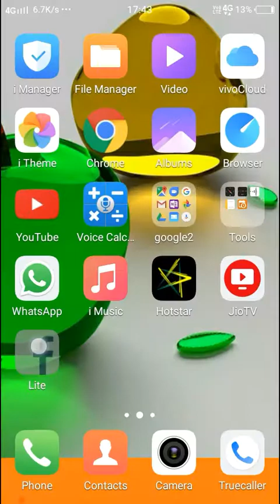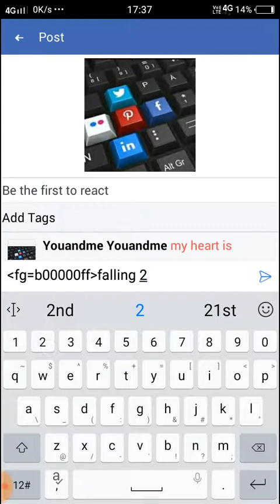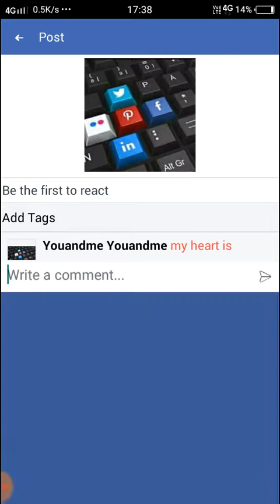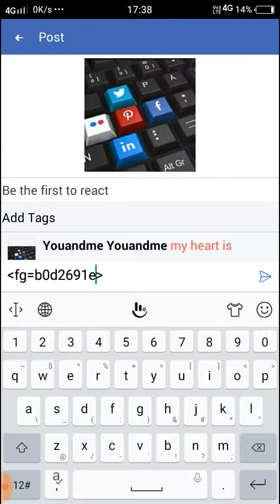How to comment colored text in facebook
This video shows you easy trick to write colourfull comments in facebook.

How To Change,Facebook Background

Color,how to change facebook font color,how to change facebook color,How to Type in Blue Color Text in WhatsApp,How to get facebook new color,How To Change Facebook Text Colour.
Facebook | comments colour easy | no root Hindi,Facebook trick,hindi,How to change fb comment

colour,how to change comment color,how to change color fb.